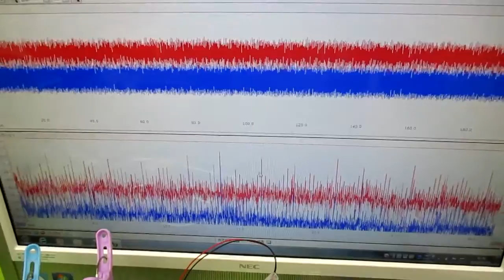オリジナル製品：超音波発振プローブを利用した超音波制御技術 ultrasonic-labo